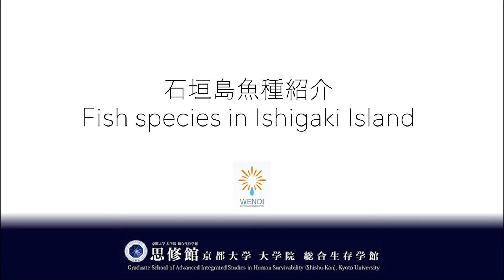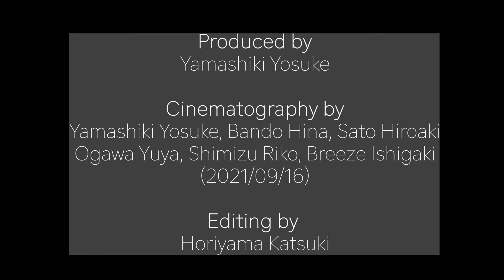石垣島ダイビング｜夏